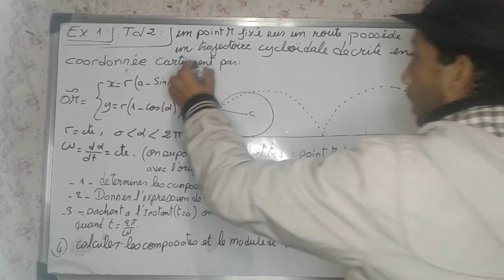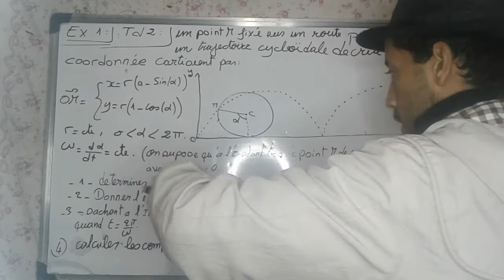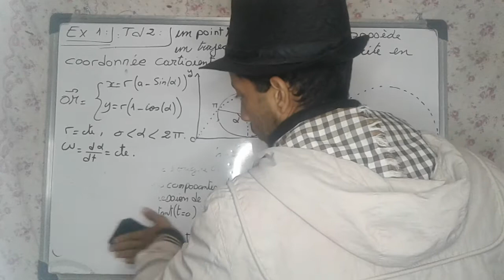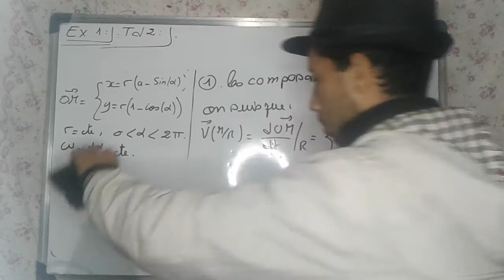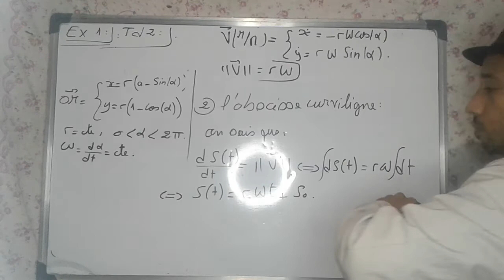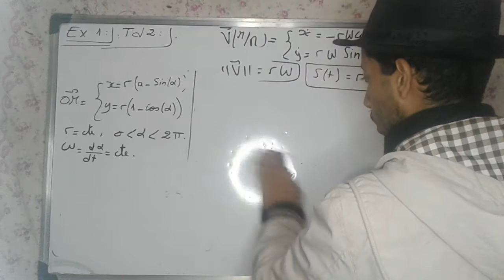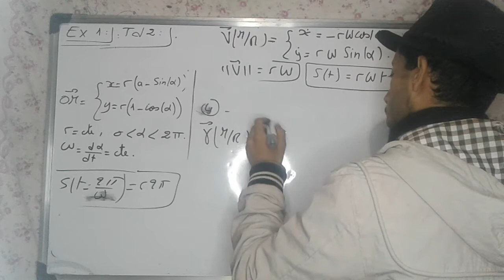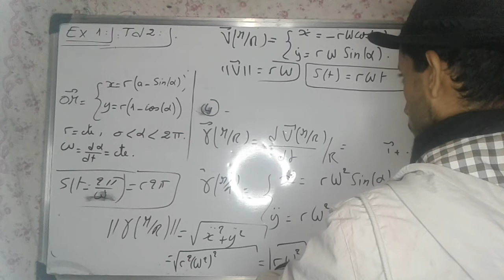mécanique du point matériel :td 2:exercise 1